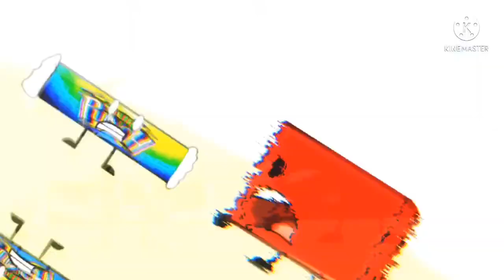Object Fallout | Best of Sour Punch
Object Fallout created by BussFlowExpress